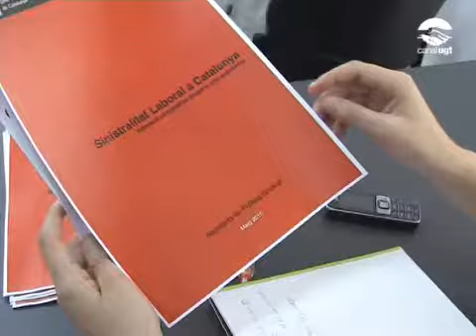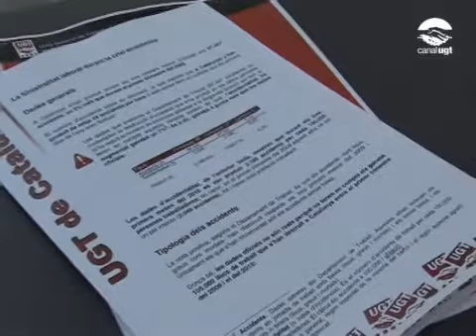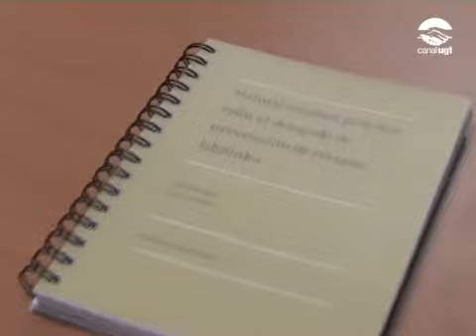Informe sinistralitat laboral a Catalunya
El secretari de Política Sindical de la UGT de Catalunya, Camil Ros, i l'adjunt a aquesta secretaria, Dionís Oña, han presentat avui en roda de premsa l'informe sobre sinistralitat laboral a Catalunya, que conclou que l'accidentalitat durant el primer trimestre de 2010 va incrementar-se en un 7% respecte el mateix període de l'any passat. En total, a Catalunya es produeixen 44 accidents per hora. La UGT denuncia que a causa de la crisi s'ha abaixat la guàrdia en el terreny de la prevenció de riscos laborals. Tanmateix, el nostre sindicat ha presentat un manual jurídic-pràctic per ajudar en la seva tasca els delegats de prevenció de riscos laborals.